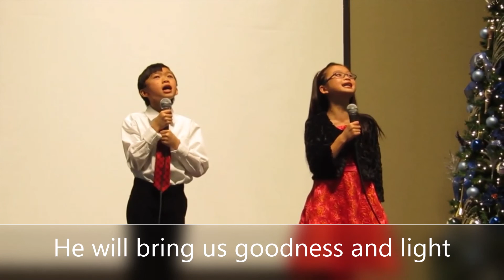Do You Hear What I Hear? | Sing along | Holiday Music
"Do You Hear What I Hear?" is a song written in October 1962, with lyrics by Noël Regney and music by Gloria Shayne.

Mùng Chúa Giáng Sinh 2013.